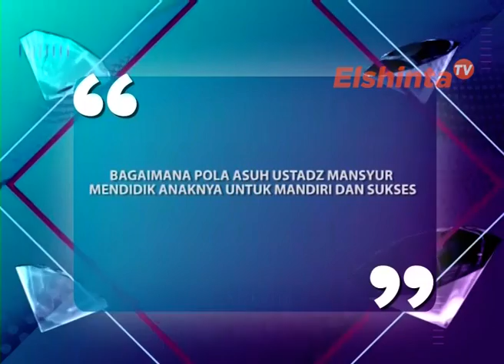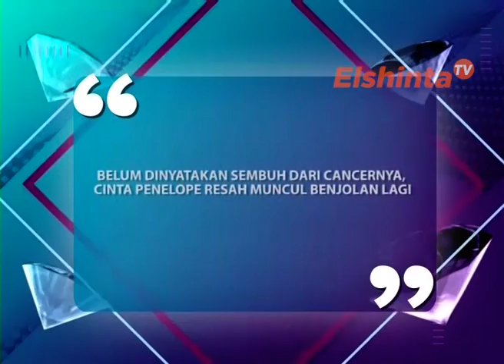Cinta Penelope Cancer / Pola asuh Ustadz Mansyur / E-SELEB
Bagaimana pola asuh Ustadz Mansyur mendidik anak untuk mandiri dan sukses

Belum dinyatakan sembuh dari Cancer, Cinta Penelope resah muncul benjolan lagi